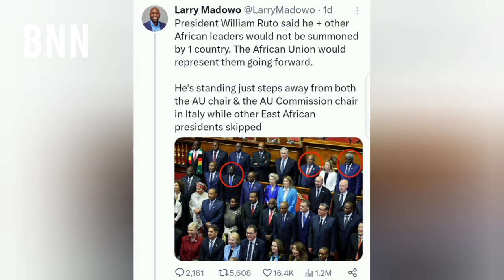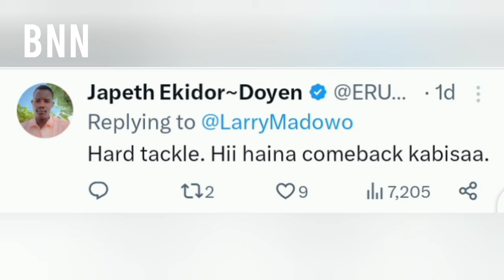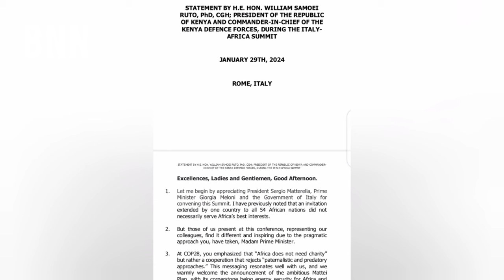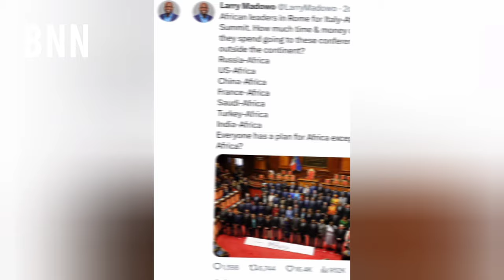Larry Madowo Claps Back At President Ruto's Press Secretary - BNN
A Clash between Larry Madowo and President Ruto's press secretary, Emmanuel Talam, as Larry takes a dig at Ruto's Italy summit trip. Madowo questions the president's actions, highlighting a contradiction from Ruto's earlier stance on AU representation. Talam fires back, urging Madowo to read the president's speech. In the ring of words, Madowo slams Talam, saying he doesn't have the journalistic "range" to lecture him.

The question lingers: Did Larry hit the bullseye, or did Ruto's speech put out the fire? The clash of words continues in the arena of public opinion.

Love